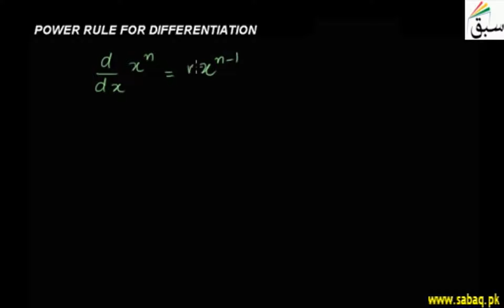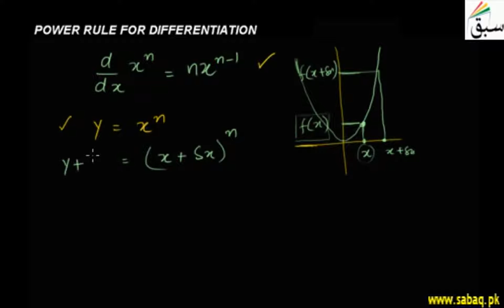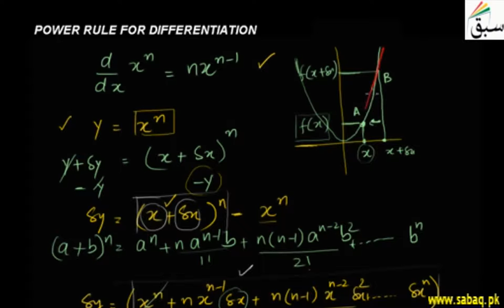More on Power Rule for Differentiation, Math Lecture | Sabaq.pk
Power rule for differentiation, Binomial expansion, derivatives of x^6 and x^12
This video is about: More on Power Rule for Differentiation. Practice tests and free video lectures for Physics, Chemistry, Biology, Math’s, Computer Science, English & more subjects are also available at Sabaq.pk. So, subscribe to Sabaq.pk/Sabaq Foundation now and get high marks in your exams.

CLASSES WE COVER AT SABAQ.PK / SABAQ FOUNDATION:

1. KG
2. Class 1
3. Class 2
4. Class 3
5. Class 4
6. Class 5
7. Class 6
8. Class 7
9. Class 8
10. Class 9
11. Class 10
12. Class 11
13. Class 12
14. Class 13
15. Class 14
16. MCAT
17. ECAT
18. CSS

BOARDS WE COVER AT SABAQ.PK / SABAQ FOUNDATION:

1. FBISE
2. Sindh Board
3. KP Board
4. Balochistan Board
5. Cambridge

STUDY MATERIAL WE OFFER AT SABAQ.PK / SABAQ FOUNDATION:

1. Physics Lectures
2. Chemistry Lectures
3. Mathematics Lectures
4. Biology Lectures
5. English Lectures
6. General Science Lectures
7. Computer Science Lectures
8. General Math Lectures
9. Accounting Lectures
10. Statistics Lectures
11. Advance Accounting Lectures
12. Cost Accounting Lectures
13. Practice Tests
14. Physics Practical
15. Chemistry Practical